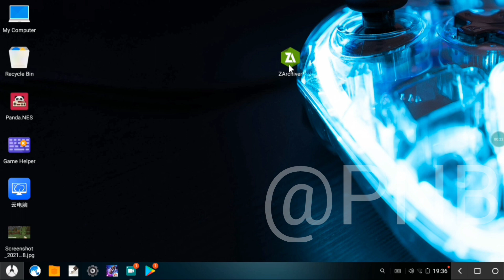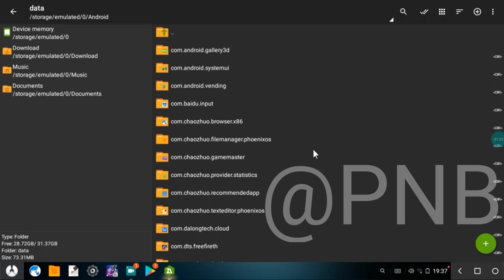ULTRA VIP GLITCH PACK // FREE FIRE CONFIG // PNB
Hi Guys

♨️MY GUILD:-  ◤ᴛᴇᴀᴍ☯ⓡⓐⓥⓐⓝ◢

* Garena Free Fire Thailande